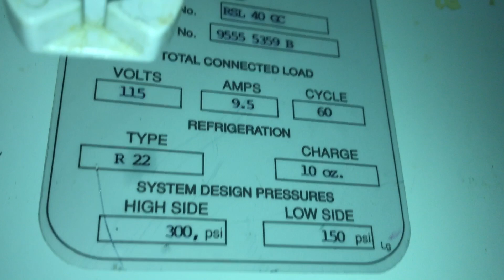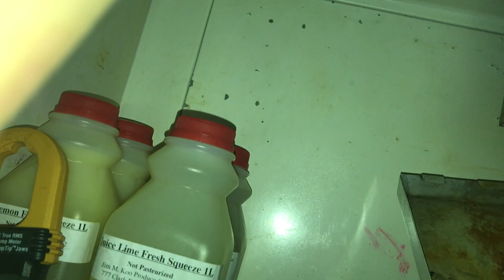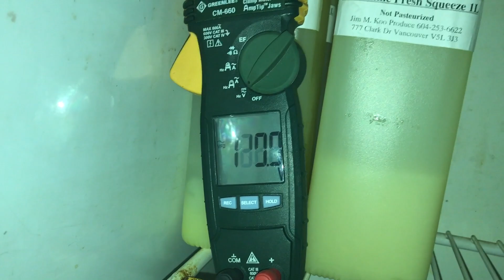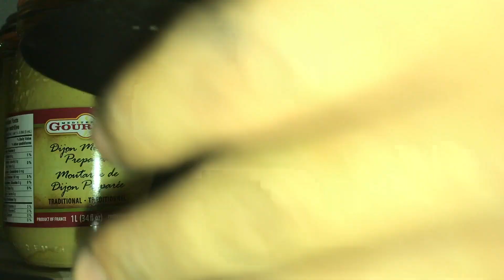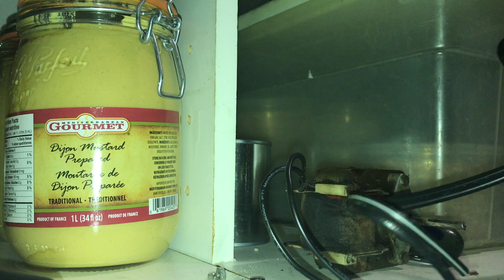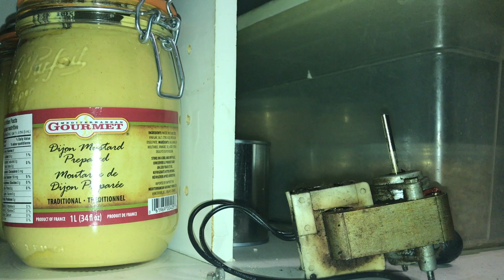HOW TO CHANGE A SHADED POLE FAN MOTOR